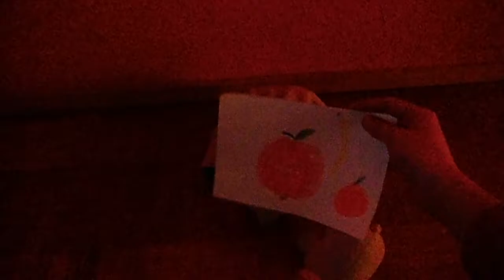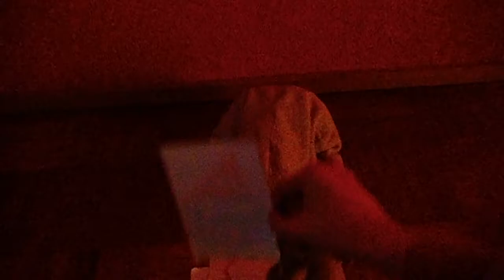Eibär und die drei Bilder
Eibär macht eine Bilderwettbewerb mit Sara Eisbär, Tim Tiger und Bernd Bär.